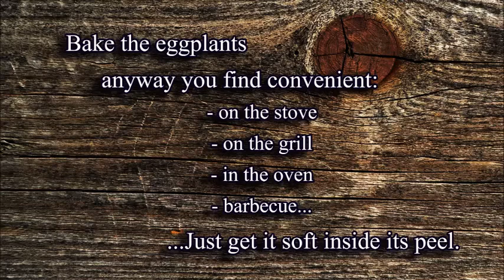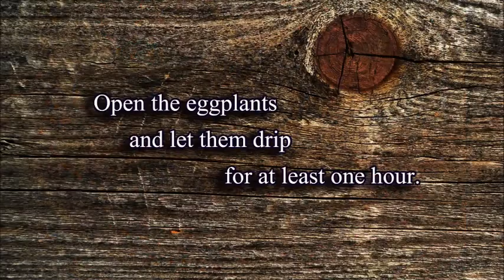aubergine for winter / Vinete pentru iarna / Melanzana per l'inverno / Модри патлиџан /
Eggplant storage  for winter / simple conserving for winter  / subtitles / no voice /
Vinete congelate conservare pentru la iarnă / fara voce / subtitrare
Modri patlidžan zimnica  / Plavi patlidžan  / lako /  titlovi  /
Модри патлиџан чување за зиму / зимница /  титлови  /
 Aubergine pour l'hiver / facile / conservant pendant l'hiver /sous-titres / pas de voix /
Melanzana per l'inverno / Facile /
sottotitoli  / senza voce /